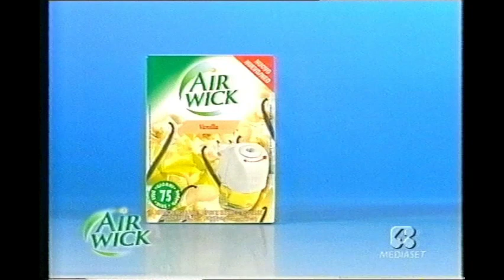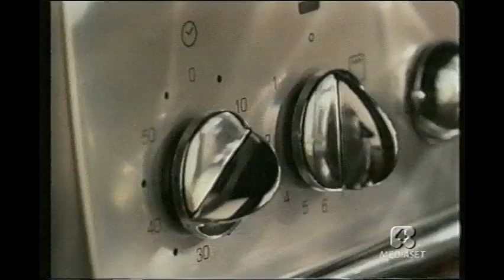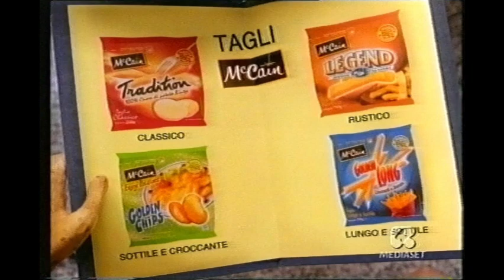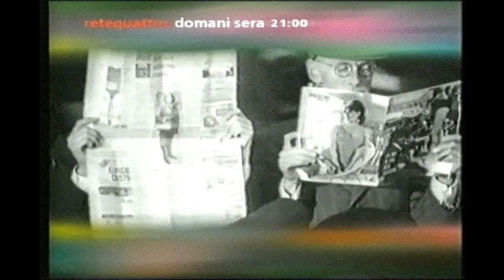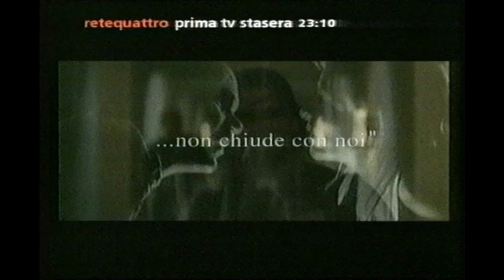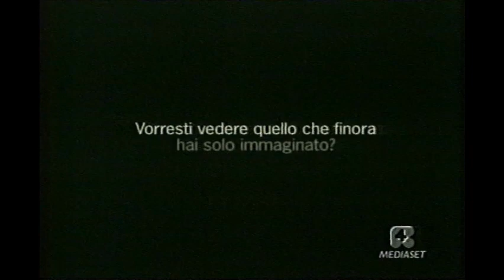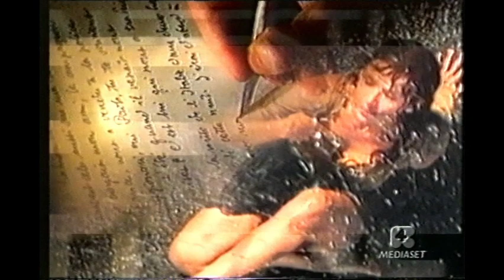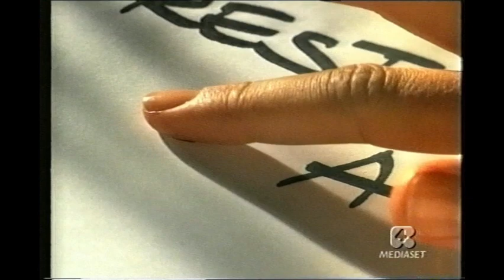Sequenza pubblicitaria Rete 4 (03.11.2002) - Spot da cassetta VHS